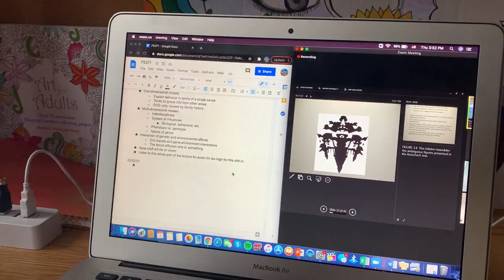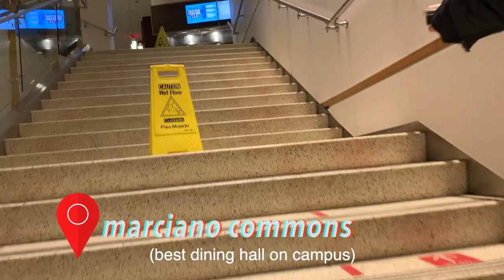How to Make Friends in College | Real Advice from BU Students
Wondering how to make friends in college while being mindful of covid-19 precautions? In this video, Boston University sophomore Anna Malygin and her friends share tips for making meaningful connections in college and relay what it's been like meeting new people on campus during the pandemic. The group discusses their experiences through freshman year orientation, club fairs, community service events, work study jobs—and they stress that expectations often don’t match up with reality. But they all say, give everyone a chance—and be genuine.

Video Chapters:
0:00 Intro
0:30 Meet Lilli
0:55 A day in the life on campus
1:33 Let's talk about making friends in college
2:31 Meeting your freshman year roommate
3:49 Friendships beyond freshman year
5:22 A trip to Newbury Street
6:08 Meet my college friend group
6:45 How we first met
7:07 How to find new friends
9:49 Conclusion